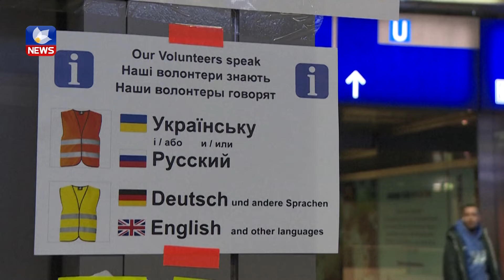بەرلین رۆژانە پێشوازی لە ھەزاران ئاوارەی ئۆکراینی دەکات